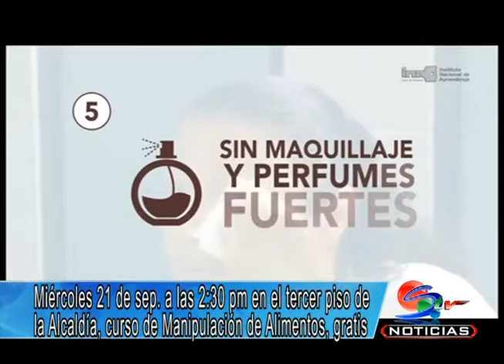Sep 20, capacitación de manipulación de alimentos en san gil